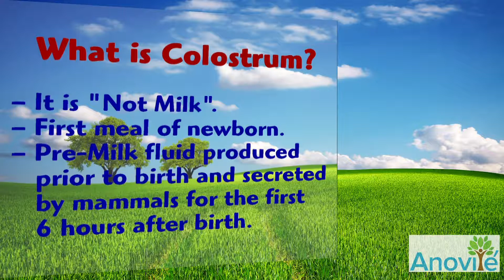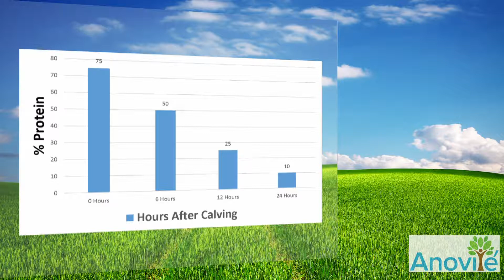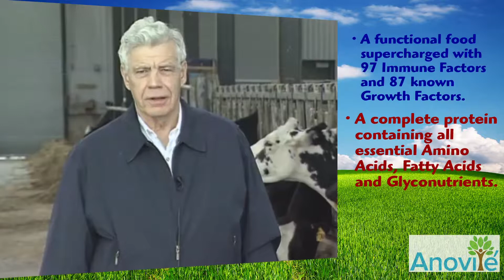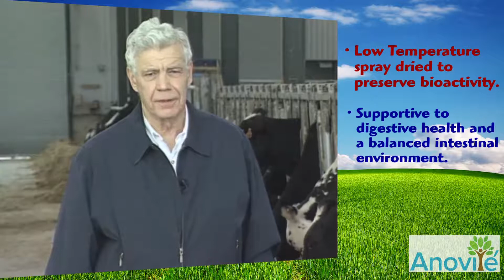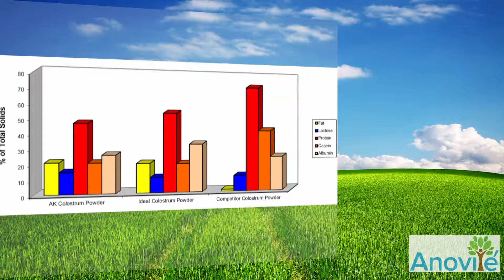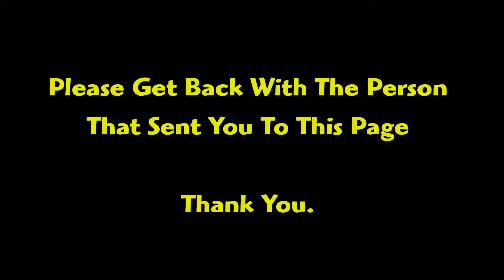Dr. Anthony Kleinsmith, Dr. Don Lein, Dr. Alfred E. Fox, on Colostrum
Please get back with the person that sent you this video.
Dr. Anthony Kleinsmith

Dr. Anthony Kleinsmith is the owner and formulator.  He holds a Ph.D. in Nutritional Science from Chatsworth College and a Bachelor of Science from the University of Utah.  He served as the Marketing and Research Director for a prestigious anti-aging health center, utilizing growth hormone injections as the basis for anti-aging treatment.

He has 21 years of experience in the research of nutritional health.  The research he conducted on the growth and immune factors found in colostrum inspired Dr. Kleinsmith to develop a line of products engineered towards his specialty and focus; anti-aging, immune enhancement & regulation and weight loss.

His work with recombinant forms of growth hormones led him to solidify research on natural forms on the IGF-1/GH "Super Family" which is abundantly found in his 6-hour colostrum.

Dr. Kleinsmith has formulated and been involved with research for both human and animal health; and his product development has reached into Asia, Africa, Europe, North and South America.

During the last two decades in the nutritional industry, Dr. Kleinsmith has helped establish several unique contract manufacturing facilities.  These facilitis have focused on the ability to maintain the integrity of natural substances without the use of additives or fillers.

Dr. Kleinsmith is considered one of the world's leading authorities on colostrum.  His first book sold over 500,000 copies worldwide and his second book, soon to be released, with his co-author, Dr. Don Lein, Professor Emeritus Cornell University, on the researched benefits using colostrum that range from heart disease to being overweight.

Dr. Kleinsmith has authored numerous articles for various health magazines, has made television appearances and is a regular speaker on several national radio shows.  He has also toured the world as a public speaker.  The superior quality of his product line has been confirmed "test-after-test" from various institutions.
Dr. Don Lein, Professor Emeritus Cornell University, on the researched benefits using colostrum that range from heart disease to being overweight.
Dr. Alfred E. Fox holds a Ph.D. from Rutgers University in Microbiology (Immunochemistry) and has more than 25 years of senior management experience at Carter-Wallace, Baxter Dade Division and Warner-Lambert, where he was responsible for research and development and regulatory affairs.  He was also the founder and president of two biotechnology companies focused on agribusiness and environmental monitoring, respectively. For the past 20 years, Dr. Fox has been the President of Fox Associates, a business and technology consulting firm serving small- to mid-size companies in the human and animal healthcare fields. He focuses primarily on marketing and regulatory issues and for the past 10+ years has continuously consulted to bovine colostrum manufacturers, where he has gained regulatory approval for their products, been a technical advisor, helped design and develop marketing strategies and served as an expert witness in legal matters.